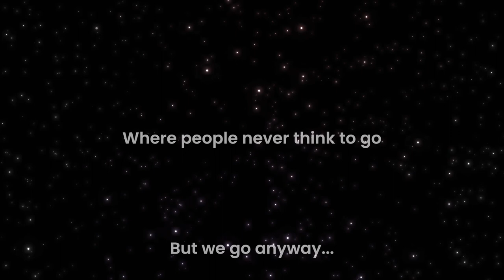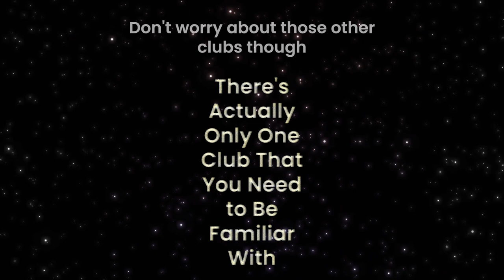Clarkson University Pep Band Recruitment Video 2024